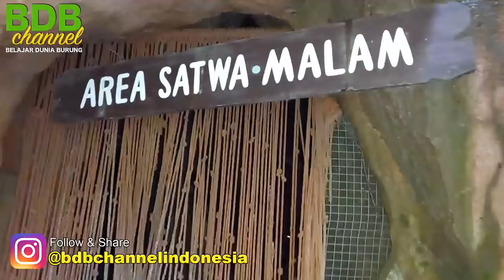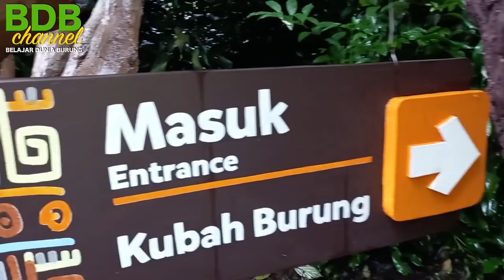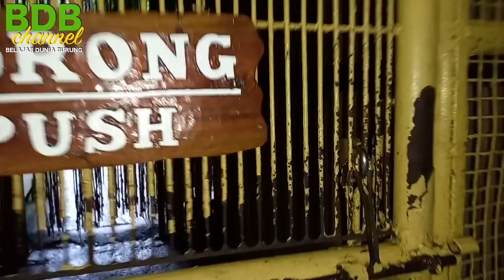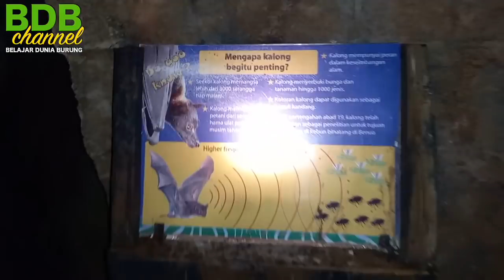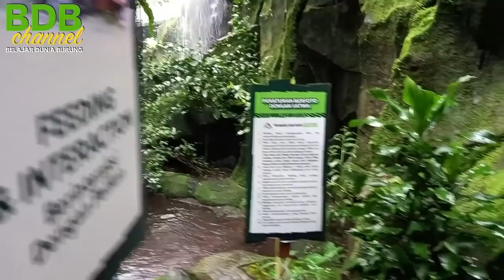AVIARY TAMAN SAFARI INDONESIA, ADA AIR TERJUN TINGGI DAN BURUNG LANGKA BANYAK BERSARANG DISEKITARNYA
kubah burung taman safari indonesia cisarua bogor jawa barat